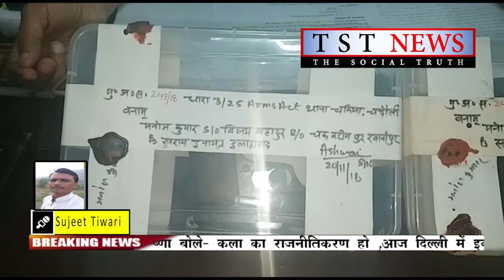चंदौली पुलिस द्वारा लगातार चेकिंग अभियान चलाने का दिखा फायदा